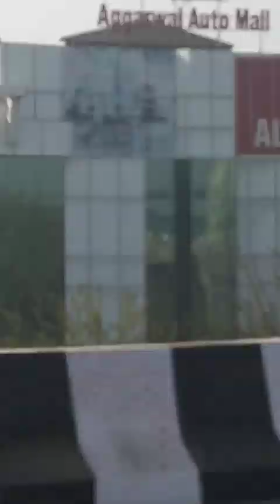Delhi ki sfr ..exam dene